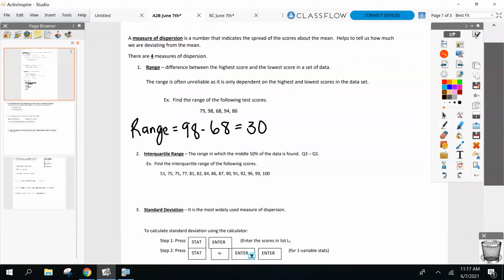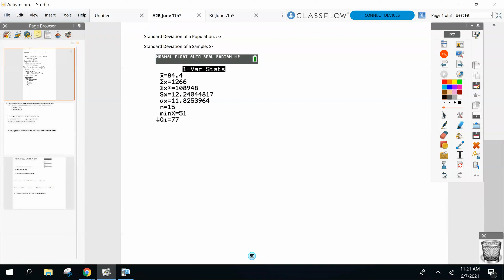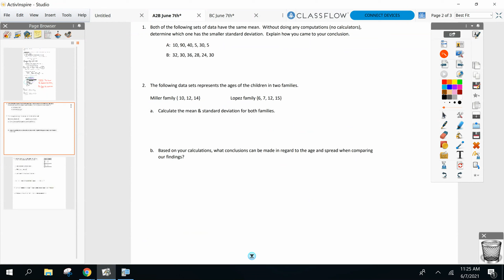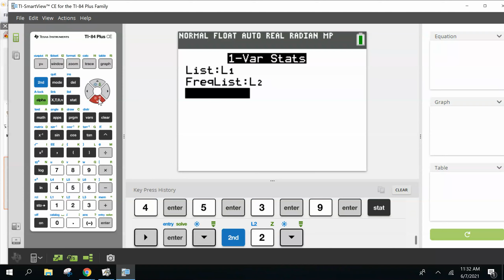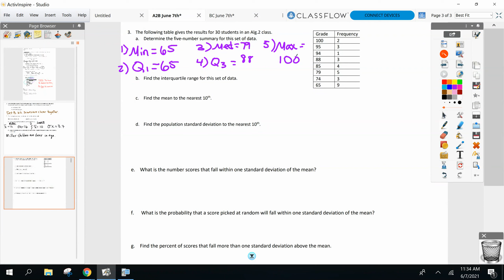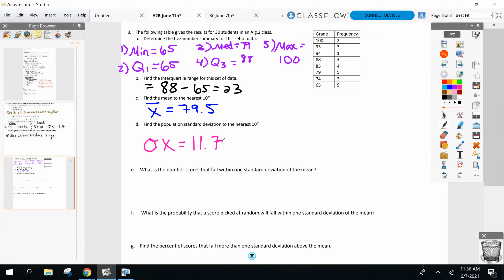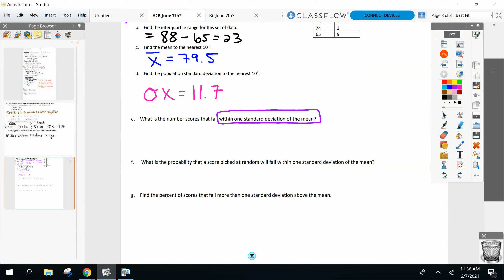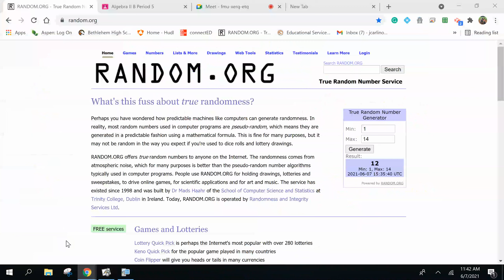A2B June 7th - Unit 9 Day #3 - Measures of Dispersions